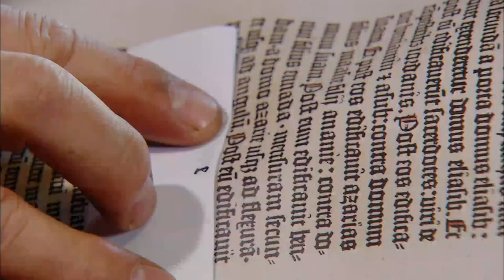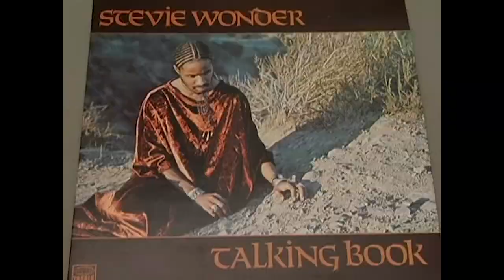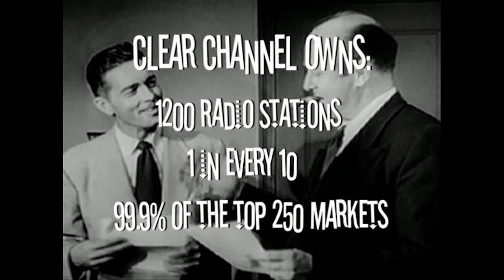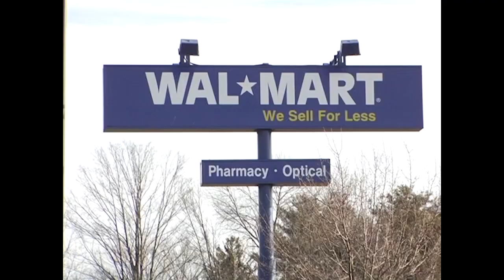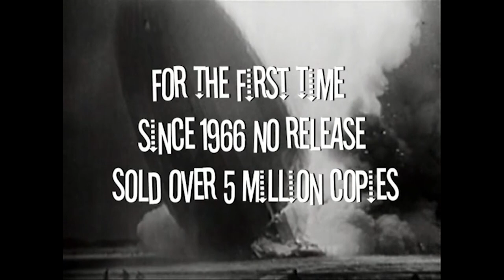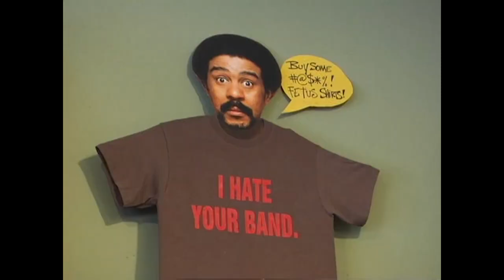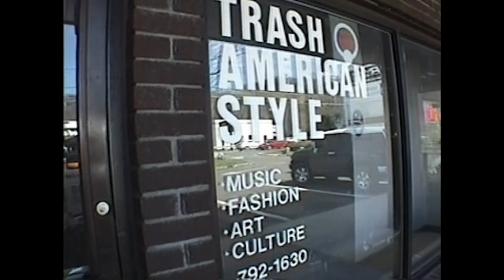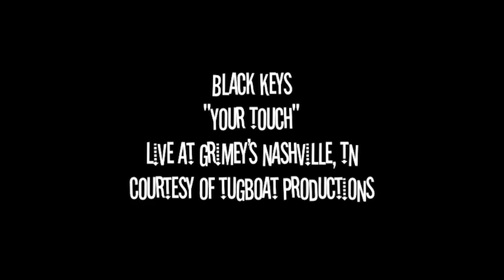The Death (Or Possible Survival) Of The Independent Record Stores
Over 3000 independent record stores have closed across the United States in the last decade, according to this documentary. Several sources all pose a threat to the survival of our favorite record stores. Are these stores doomed or doomed to fail?

From I Need That Record (2008)

Content licensed from MWD